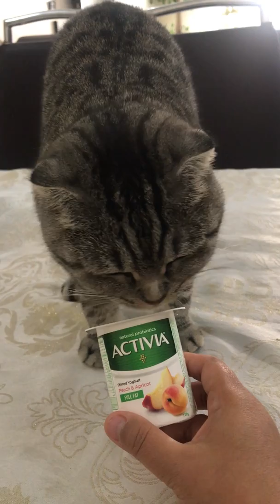Cute Taylor likes eating a yoghurt / Leny's World